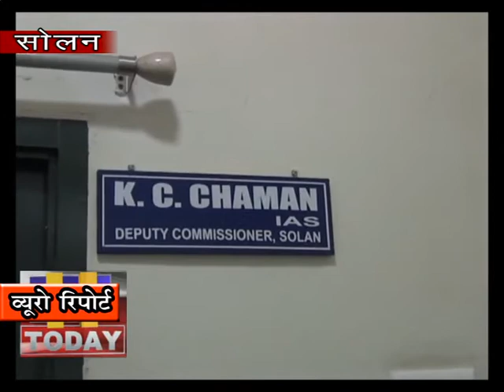09 april 08 कर्फ्यू को सफल बनाना जिला प्रशासन का पहला लक्ष्य य उपायुक्त सोलन के सी चमन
सोलन में  कर्फ्यू को तभी सफल बनाया जा सकता है जब सोलन की जनता जिला प्रशासन का  साथ देगी यह बात सोलन के उपायुक्त के सी चमन ने  मीडिया के समक्ष कही द्य उन्होंने कहा कि जिला प्रशासन हर सम्भव प्रयास कर रहा है कि कर्फ्यू को सफल बनाया जा सके ताकि कोरोना का वायरस किसी भी व्यक्ति को संक्रमित न कर सके द्य उन्होंने कहा कि सोलन की जनता समझदारी और संयम से काम ले रही है और वह चाहते है कि कुछ और दिनों तक शहर वासी  धैर्य बना कर रखे  द्य